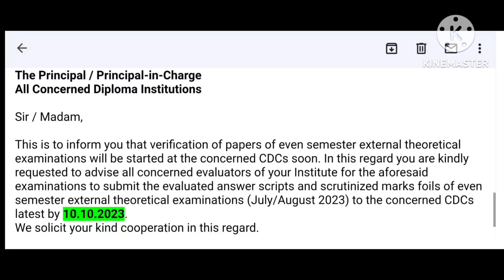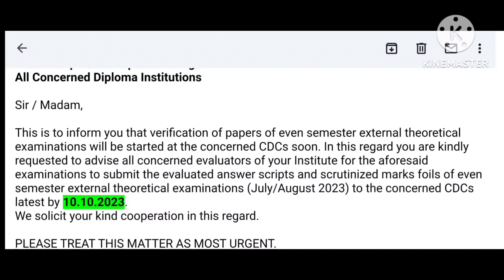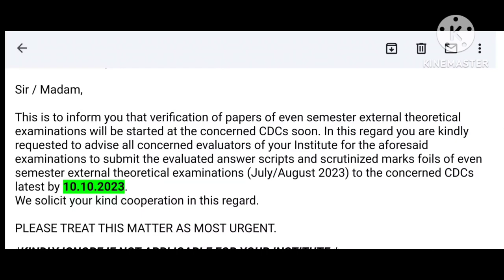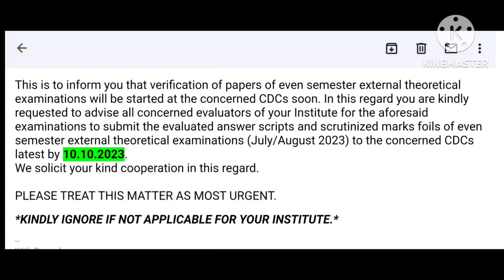স্টেট কাউন্সিল থেকে প্রকাশিত হলো ডিপ্লোমার রিভিউ/ ভেরিফিকেশন এর রেজাল্ট প্রকাশের দিন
# Diploma tuition @Gopal Chatterjee Mathematics
wbscte Diploma 2nd 4th semester result
wbscte Diploma 2nd 4th semester passing marks
wbscte diploma supplementary exam question paper pattern
wbscte Diploma 2nd 4th 6th semester paper verification
wbscte diploma supplementary exam question paper not reached in which college

DIPLOMA 3RD SEM EE :
GROUP
DIPLOMA 3RD SEM ME :
GROUP

DIPLOMA 3RD SEM CE :
GROUP